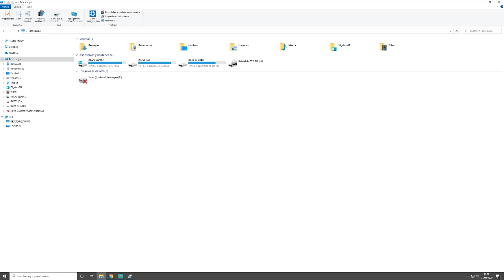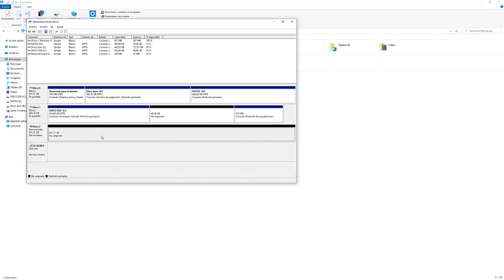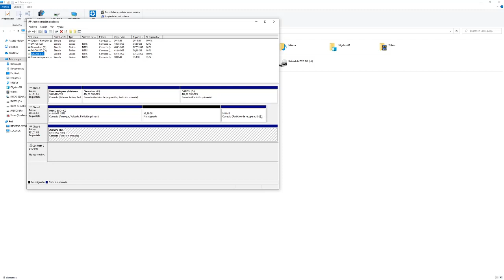🥇 PC no RECONOCE SSD nuevo | SOLUCIONADO 100% FÁCIL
Si tu PC (Windows) no reconoce un disco SSD nuevo, normal o M.2, te damos la solución, 100% rápida y fácil, SIN PROGRAMAS.
Un disco SSD no viene inicializado ni formateado, lo que haremos desde Windows 10 en este caso, con la aplicación que trae de fábrica.

✔️ EL ESCAPARATE DE LOCUTUS

Mi configuración:
👉 Placa base Gigabyte GA-B85 M-DS3H
👉 CPU: Intel core i7 4790
👉 T. gráfica Gigabyte GTX 1060 g1 gaming 6Gb 🎥 Vídeo
👉 Disipador CPU ARCTIC Freezer 7 Pro 🎥 Vídeo
👉 RAM HyperX HX316C10F/8 8Gb (x2)
👉 Disco SSD Samsung 860 EVO 1TB 🎥 Vídeo
👉 Disco SSD Samsung 860 EVO 500GB
👉 Lector de tarjetas interno
👉 Monitor curvo 27" 🎥 Vídeo
👉 Hub (concentrador) USB 3.0
👉 Cable alargador USB de 1 mtr.

Otro equipamiento:
👉 Tarjeta de sonido Asus Xonar DGX 🎥 Vídeo